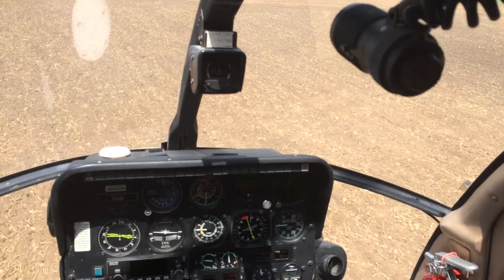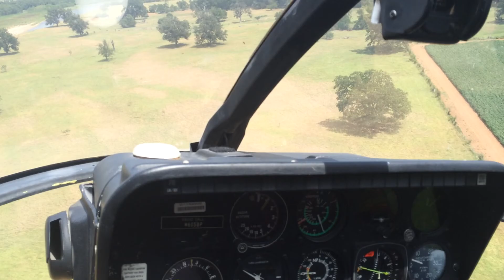Crop Dusting Run in a MD550 Helicopter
When my friend and CFI says, hey do you want t come and see what it is like to do some crop dusting runs in a turbine helicopter, you say yes!

This was just a couple passes down the field.